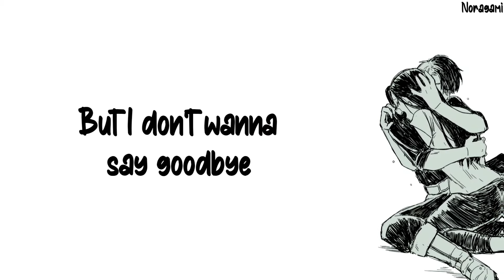Nightcore - Hard For Me (Michele Morrone) - (Lyrics)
Lyrics:

You keep telling me that I am free to go
But I'm addicted to you
When I'm not here, you're alone
Can you walk by your own?
Don't you lie
Don't you lie
Don't you lie
And I think you should know
That I won't let it go
It was like a million times
I'm singing a lullaby
I thought that it was enough
But I don't wanna say goodbye
It was hard to say
Every minute that we spent together
Doesn't matter for you
You're a liar
Every time you wanna walk the door
That I won't let go
That I won't let you go
And I think you should know, yeah
Hard for me
Hard for me
It was hard for me
Hard for me
Hard for me
Hard for me
Hard for me
Yeah it's hard for me

Follower me and like my video.

Artist: Michele Morrone

Song: Hard For Me

Noragami